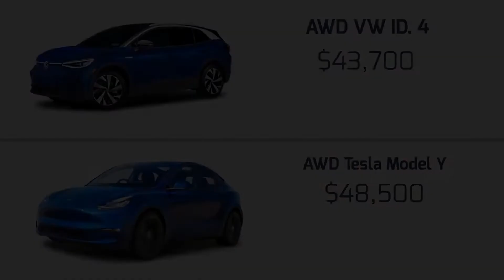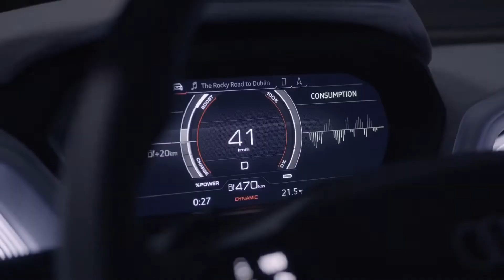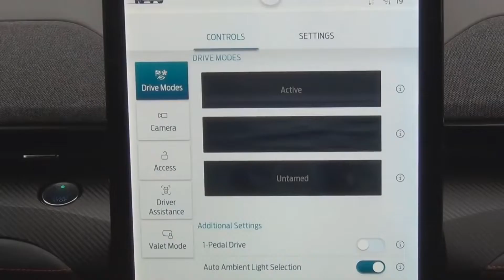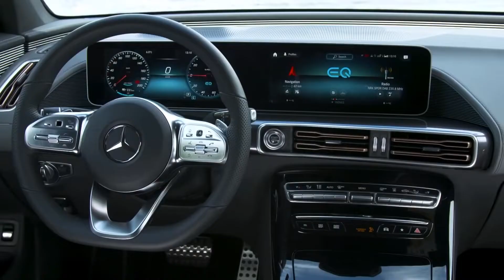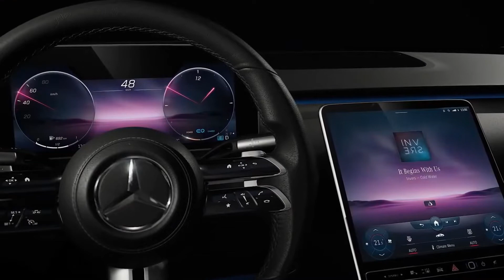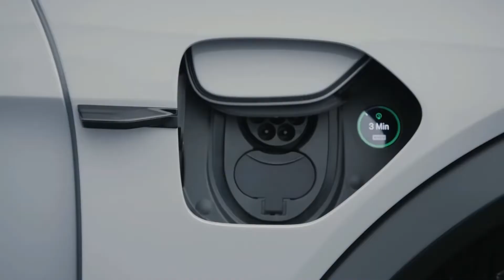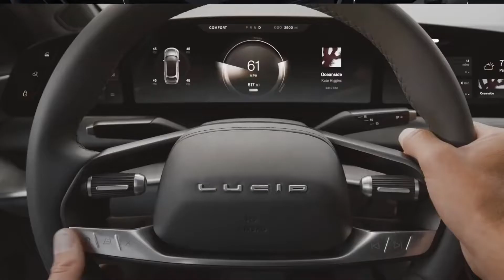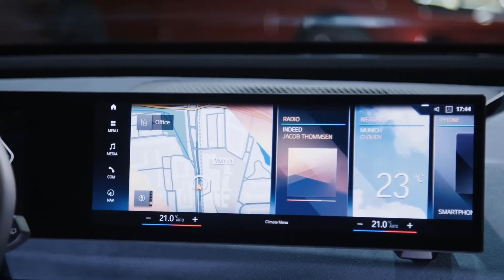Top 10 New Electric Cars in 2021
Amazing New Electric Cars 2021  0:00​
2:08​ Audi Q4 E-Tron
3:27​ Nissan Ariya
4:38​ Ford Mustang Mach-E
6:03​ Mercedes-Benz EQA
7:07​ Mercedes-Benz EQS
+Add-On: Mercedes-Benz EQB
8:20​ Audi E-Tron GT
09:54​ Porsche Taycan Cross Turismo
11:20​ Lucid Air
13:48​ Rivian R1T
+Add-On: GMC Hummer EV
Bonus:
15:35​ Tesla Model S Plaid (Bonus)
16:21​ BMW iX (Bonus)